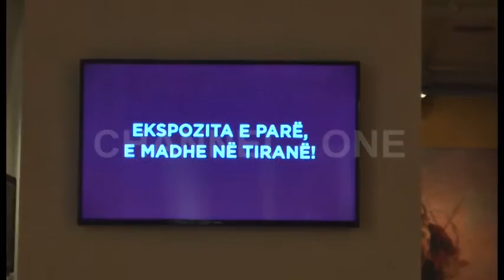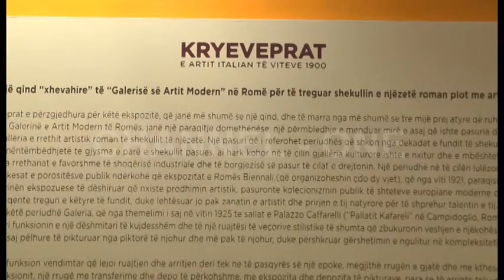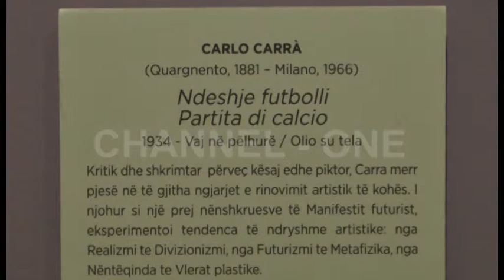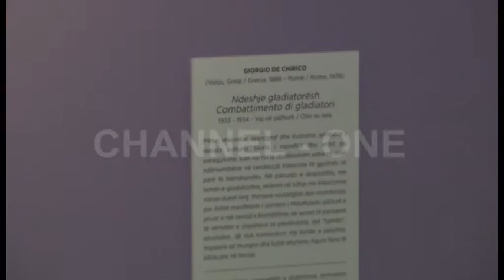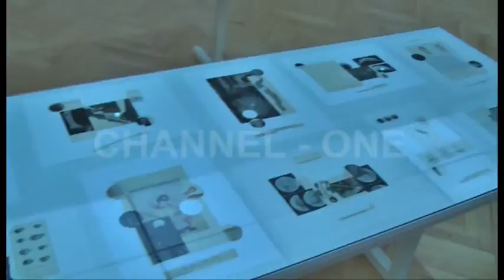Galeria Kombetare e Arteve: Ylli Drishti dhe Ilir Lluka ne "ProArt" nga Najada Elmazi